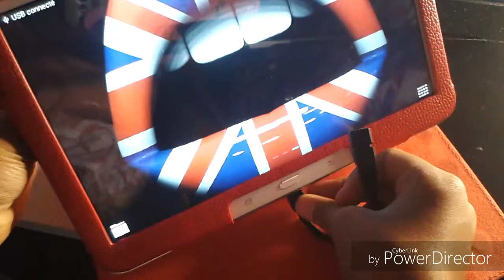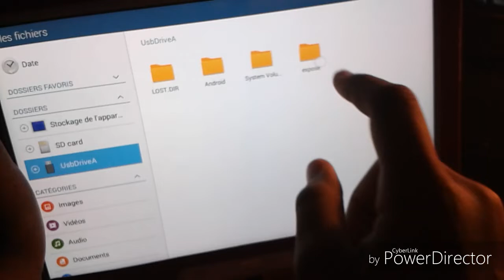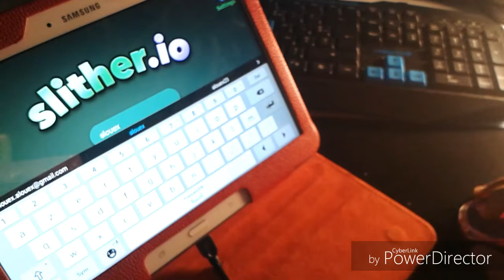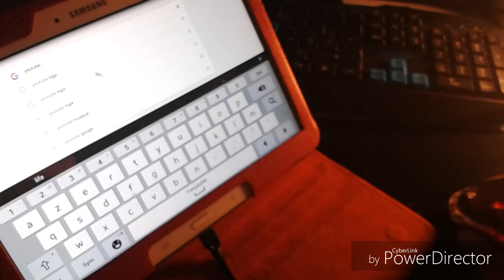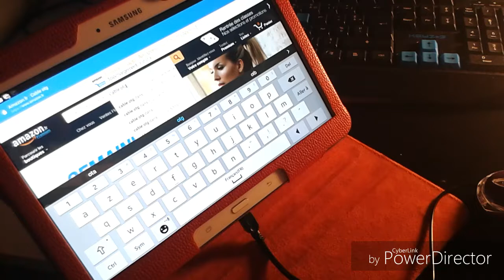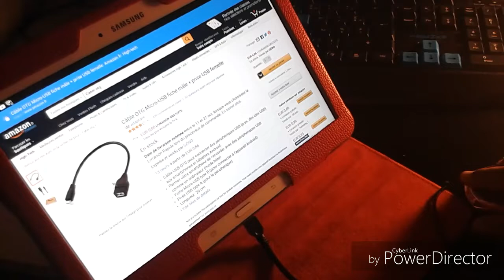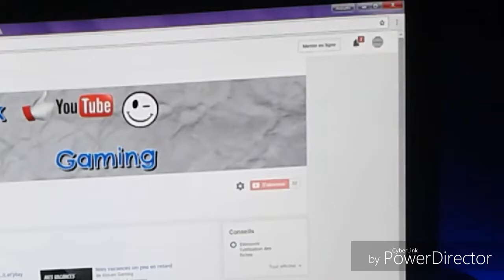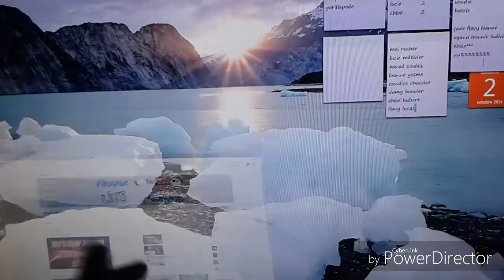L'objet du mois d'Octobre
Lien amazon (câble OTG)